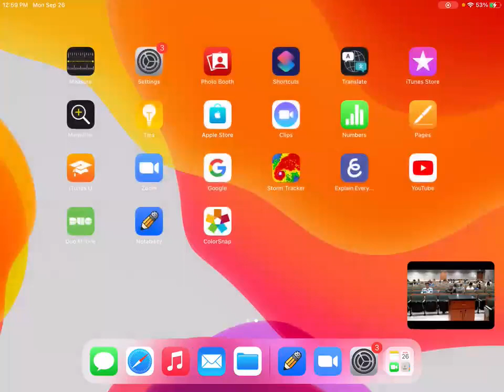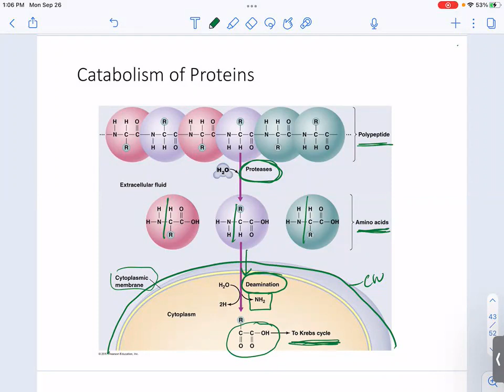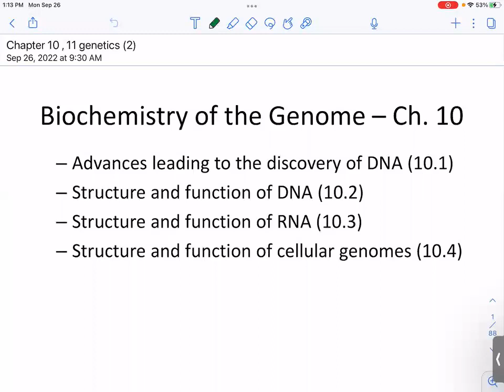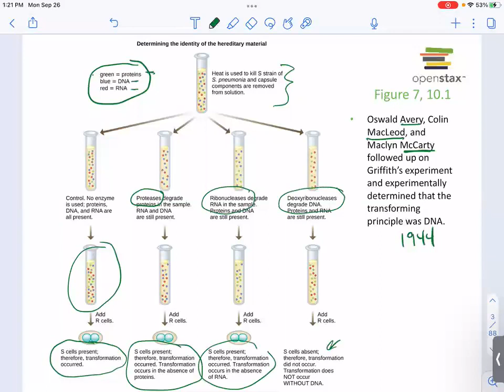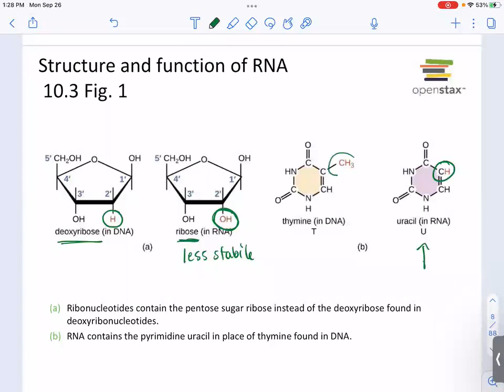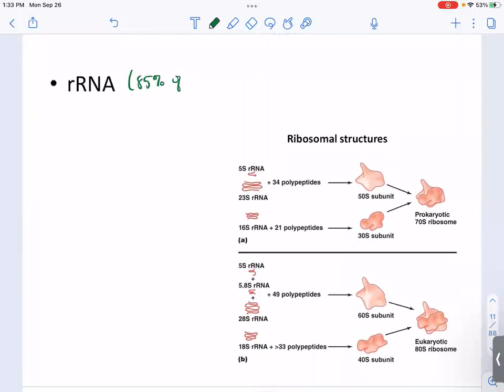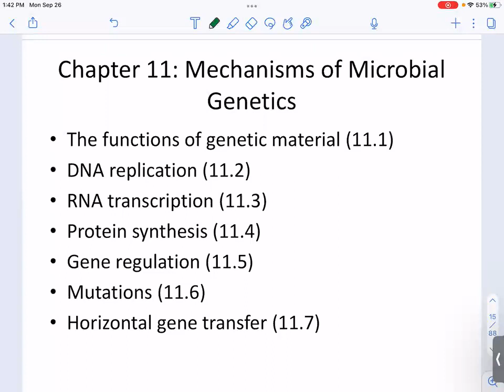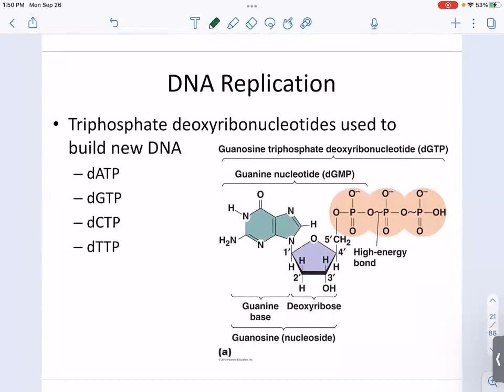September 26 2022 Chapter 10 Genetics Leonard GVSU